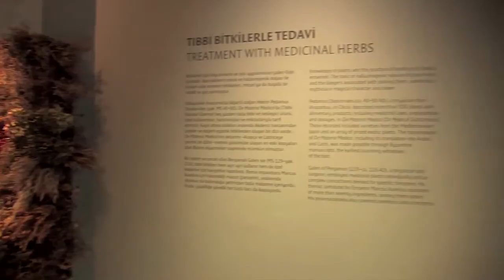Hayat Kısa, Sanat Uzun | Life Is Short, Art Long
Hayat Kısa, Sanat Uzun: Bizans’ta Şifa Sanatı
Pera Müzesi dünya tıp tarihinden bir kesite ışık tutan “Hayat Kısa, Sanat Uzun: Bizans’ta Şifa Sanatı” sergisini sunuyor. Adını Hippokrates’in ünlü aforizmasından alan sergi, Bizans’ta şifa sanatı ve pratiğini, Roma döneminden geç Bizans dönemine uzanan bir süreçte incelemeyi amaçlıyor.
Life Is Short, Art Long: The Art of Healing in Byzantium
This exhibition takes its name from the famous aphorism by Hippocrates and examines the art and practice of healing in Byzantium from Roman times to the late Byzantine period. Curated by Dr. Brigitte Pitarakis, Life Is Short, Art Long examines faith, magic, and rational medicine as methods of healing.